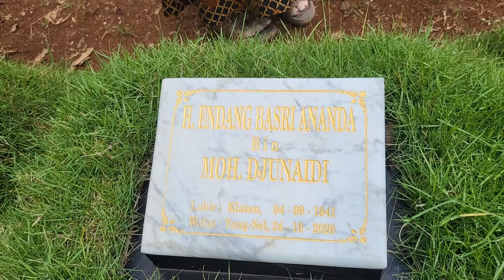(MyVlog) SILATURAHIM BANI KH. DJUNAIDI 2021 (part 1)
Silaturahim Bani KH. Djunaidi dengan kedatangan keluarga Pedan, Jatinom, Kendal ke Jakarta dan juga ziarah ke makam Pakde Eba